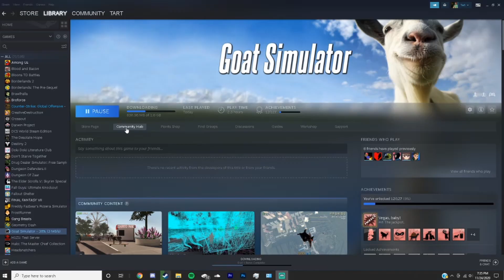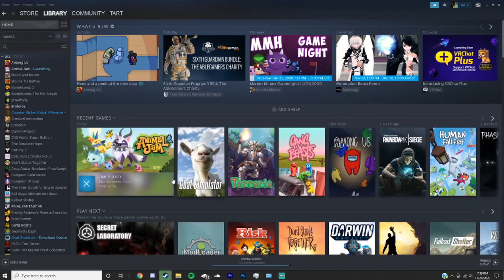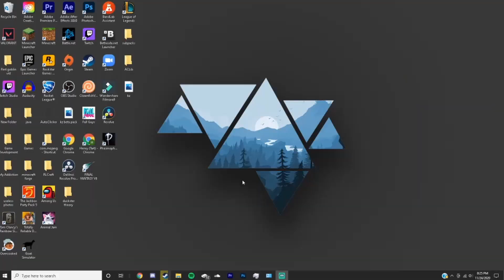We Made This Game Pure Chaos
best game of 2020

All footage is recorded on my Twitch channel

Support a Creator Code- Tart